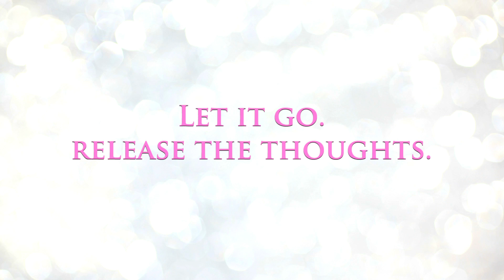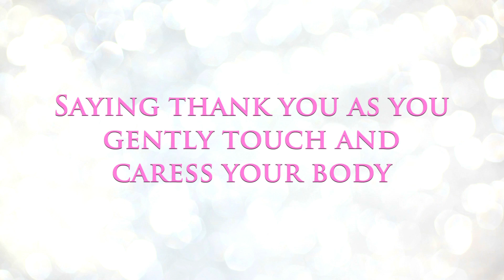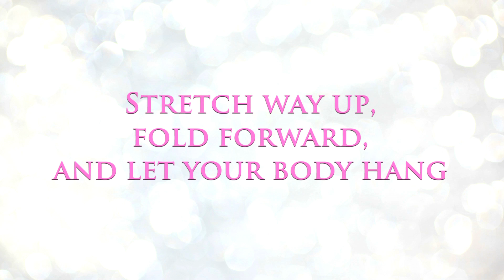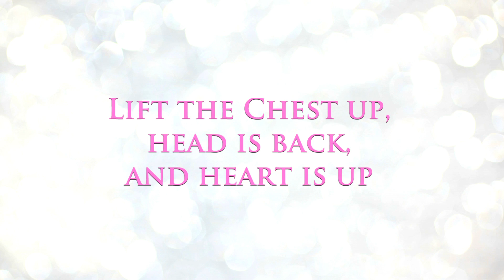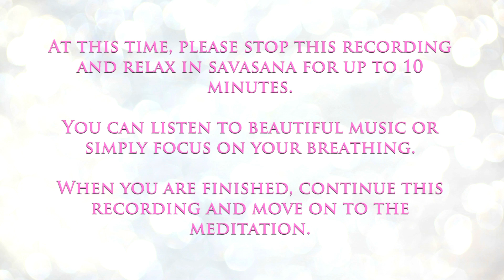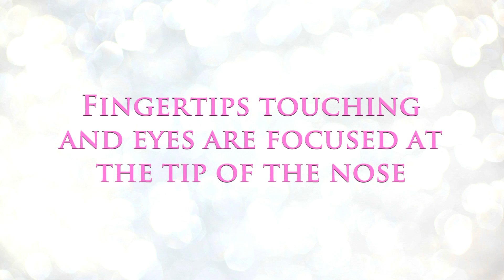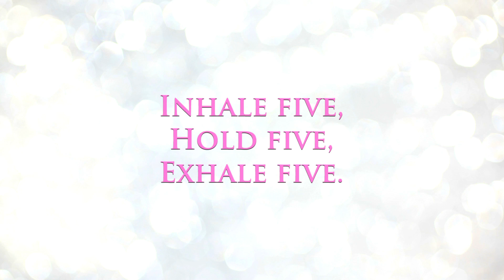Gifts of Forgiveness: 40 Day Global Sadhana Kriya & Meditation with Krishna Kaur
Join Krishna Kaur for a Movement Relaxation Kriya suitable for all levels followed by a powerful Kundalini yoga meditation to clear the emotions of the past.  Forgive, release, relax and step into a new you!  Join us!